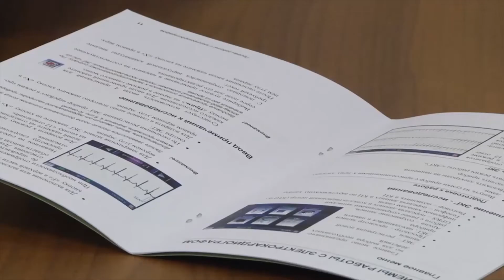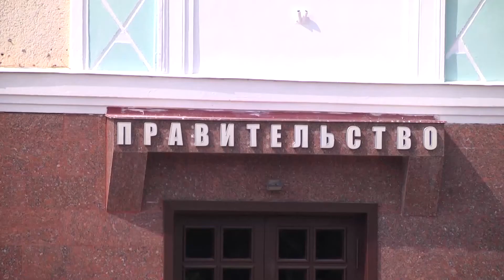Указом Рашида Темрезова назначены новый вице-премьер и два профильных министра Правительства КЧР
Накануне глава Карачаево-Черкесии Рашид Темрезов принял ряд важных кадровых решений. Своим указом он назначил новых членов республиканского Правительства - одного вице-премьера и двух профильных министров. При этом, как подчеркнул сам глава республики, все новые назначенцы – люди знающие и компетентные, подошедшие к новым должностям с большим багажом знаний и опыта.